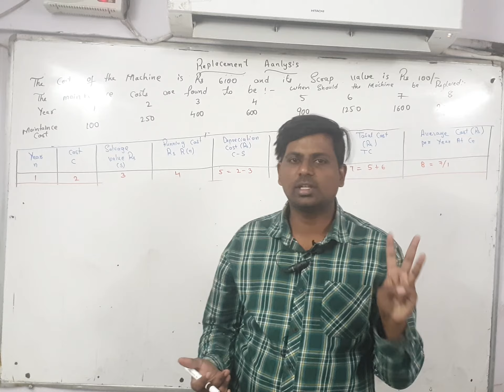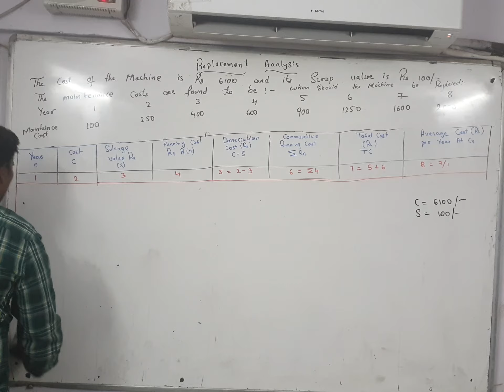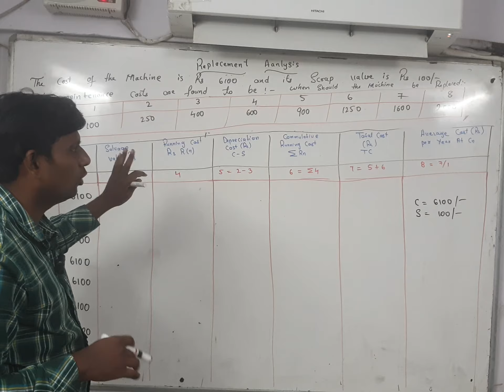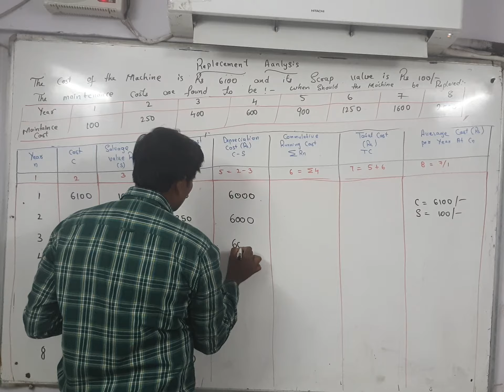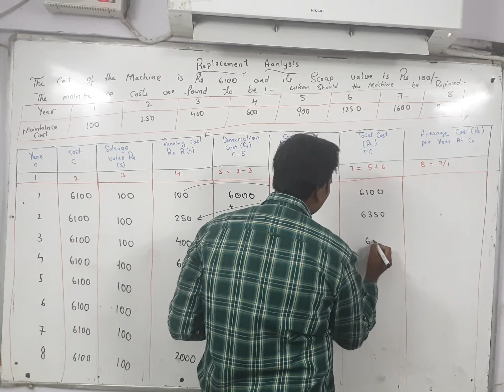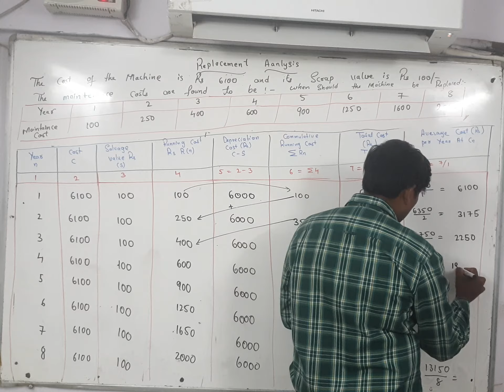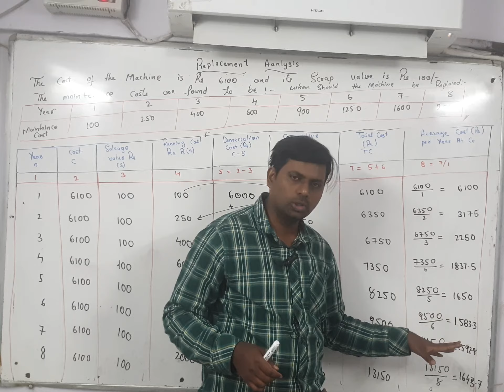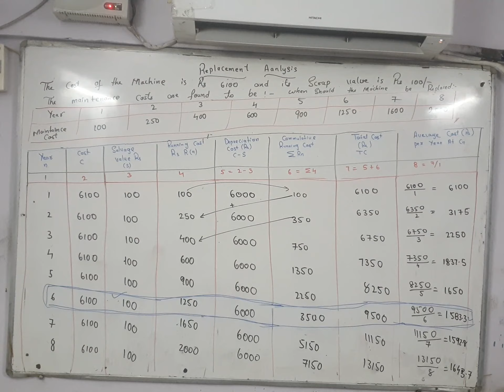replacement problem lecture 02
replacement problems operation research lecture 02